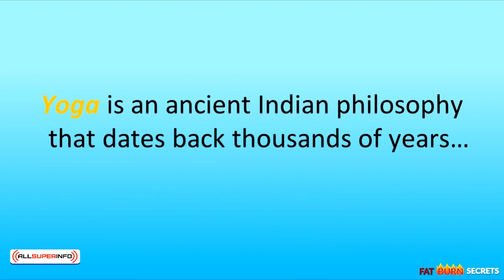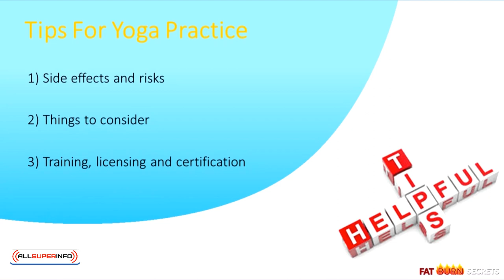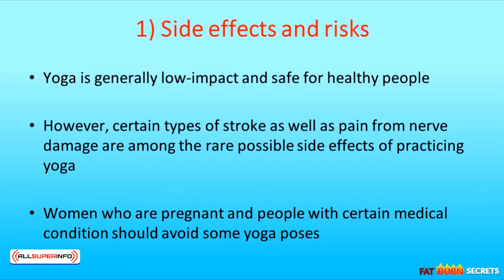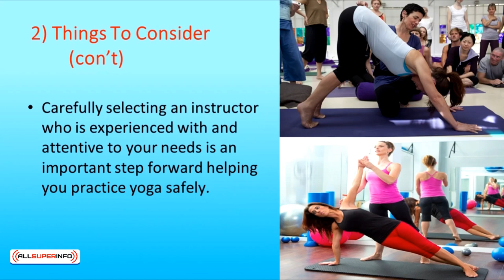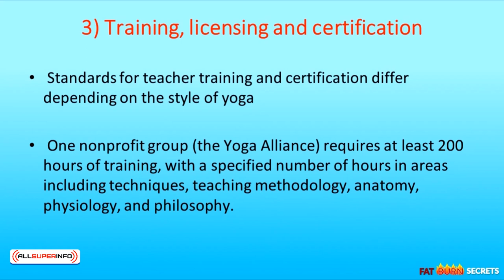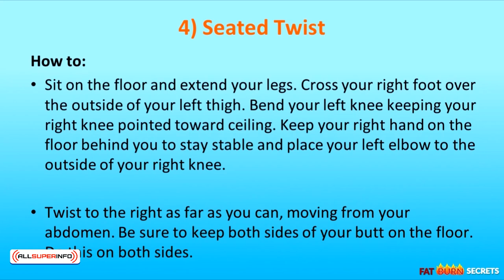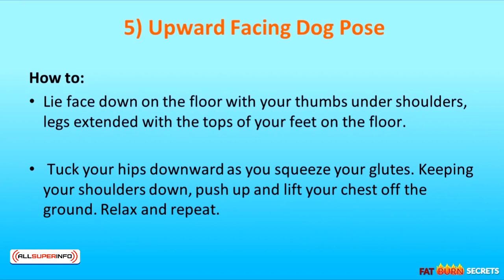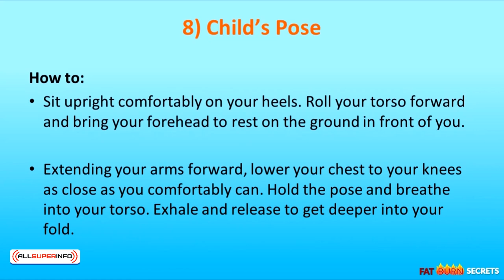Video 5 Easy Yoga Practice